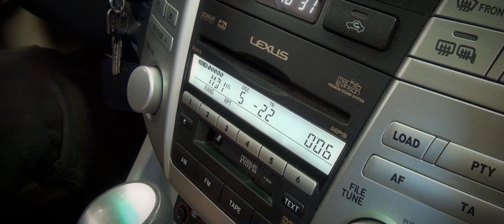Hifituningolás a Dension által - beépíttetünk egy Gateway Lite BT-t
Rohamléptekkel terjednek az okostelefonok, zsebünkben hordhatjuk teljes zenetárunkat - kár, hogy az autó hifijéhez temérdek, még néhány éves prémiumautónál sem biztosított a csatlakozás. A Dension azonban megoldja!